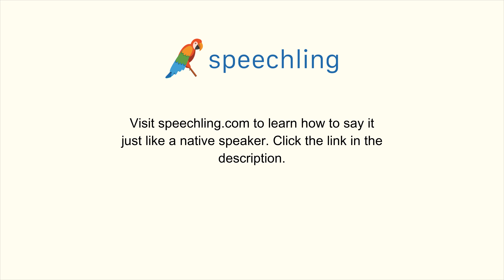How to say "Knowledge" in Italian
Male Voice:
Conoscenza

Female Voice:
Conoscenza

Male Voice Translation:
Knowledge

Female Voice Translation:
Knowledge